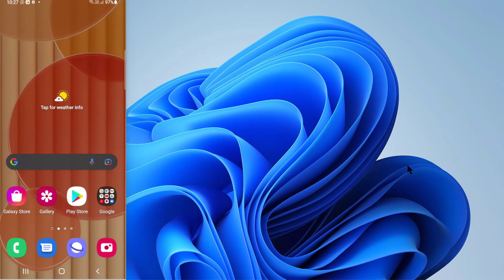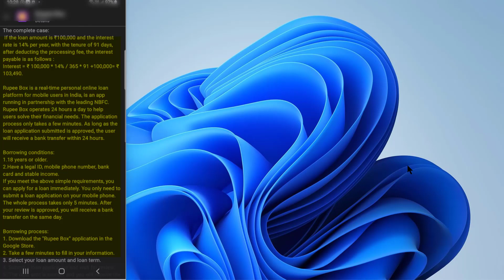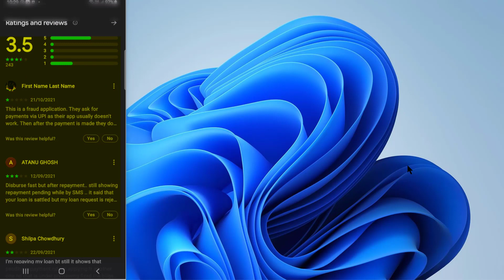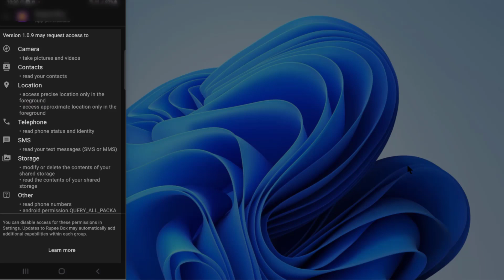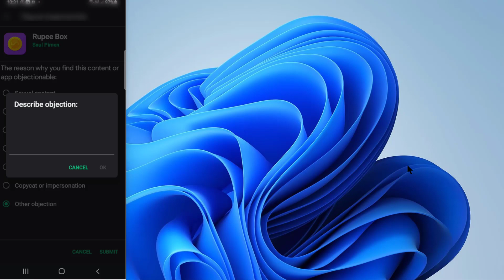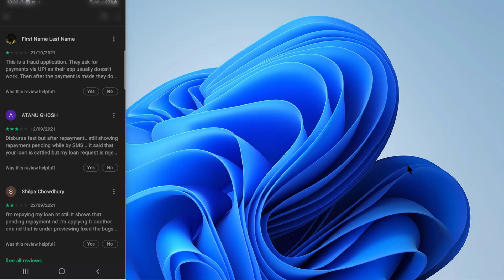instant personal loans no credit check.instant loan apps.best loan app.instant loan app.new loan app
1 noan.loan
2new loan app 2021 today. new loan app 2021. new loan app today. new loan app. new instant loan app personal loan.
3 how to apply loan
4 best loan apps
5 kaise len
6 50000 loan

1. 5 Best Loan Apps 2021 2. Top 5 Instant Loan Apps 2021 In Hindi 3. Best Loan Apps in india 4. best loan apps 5. best loan apps with low interest rates 6. best loan apps for students 7. best loan apps in india 8. best loan apps 2021 9. best loan apps for students without pan card 10. RBI registered loan apps 11. loan apps that work 12. best loan app konsa hai 13. 2021 Best 5 NBFC Loan app 14. Aadhar card loan app 15. Instant personal loan apply 16. Instant loan app without income proof 17. new loan app 2021 18. new app 2021 19. new loan 2021 20. loan app 2021 21. Instant personal loan 22. Personal loan online apply in India 23. Aadhar se loan kaise milaega 24. Personal loan Aadhar card 25. State Bank of India Express Credit Loan 26. Aadhar card loan without any documents 27. Online Loan 28. Aadhar card loan yojana 29. Easy Loan without any documents 30. Indiabulls Loan 31. Home Credit Loan 32. Mobikwik Loan 33.konse loan app se loan

Mail
Regards